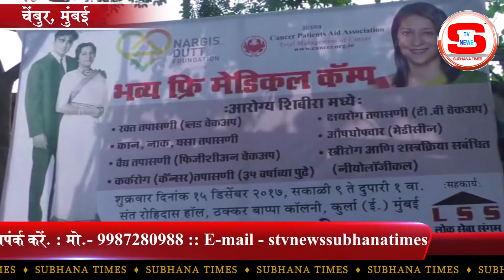सुभाष भालेराव द्वारा चिकित्सा शिविर का आयोजन STV INDIA NEWS